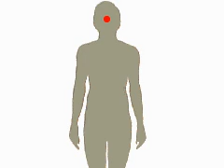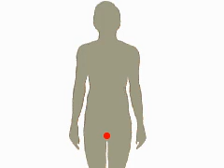The Endocrine Glands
Hormones maintain the equilibrium of the body's chemistry and regulate growth and development.  They are produced by the system of endocrine glands, which secrete them directly into the bloodstream for distribution throughout the body.  There are nine endocrine glands throughout the body.  The anterior pituitary gland produces thyroid-stimulating hormone or TSH, adrenocortico trophic hormone or ACTH, follicle-stimulating  hormone or FSH, luteinizing hormone or LH, prolactin and growth hormone or GH .  The posterior pituitary gland produces oxytocin, which helps induce labor and causes milk release, and antidiuretic hormone or ADH, which promotes water retention by the kidneys.  The thyroid gland produces triiodothyronine and thyroxine, which increase metabolic rate.  The Parathyroid glands produce parathormone or PTH, which raises the level of calcium in the blood.  The pancreas produces insulin, which decreases blood sugar levels, and glucagon, which increases blood sugar levels.  The adrenal cortex produces glucocorticoids, affecting protein and carbohydrate metabolism, mineralorcorticoids, regulating body fluid concentration, and sex hormones.  The adrenal medulla produces adrenaline and noradrenaline, which prepare the body for "fight or flight".  The testes produce testosterone, which maintains the male secondary sexual characteristics.  The ovaries produce progesterone, which help to prepare the uterus for pregnancy, together with estrogen, which also produces the female secondary sexual characteristics.